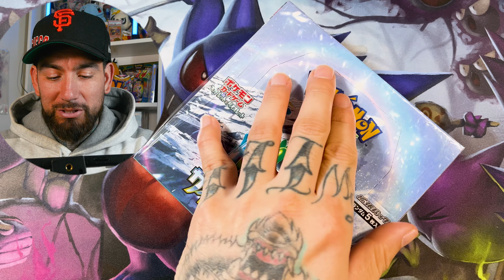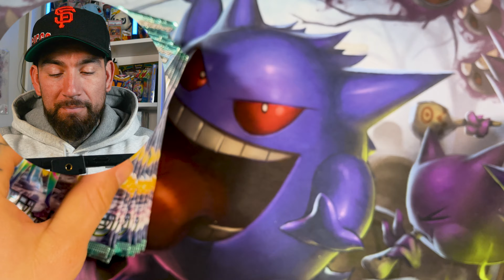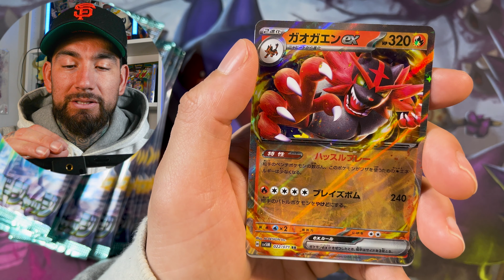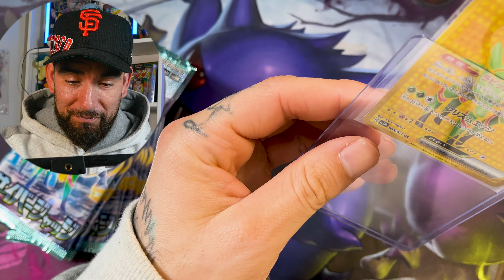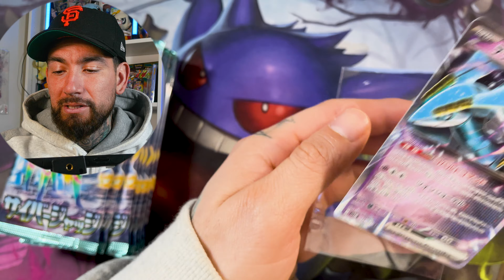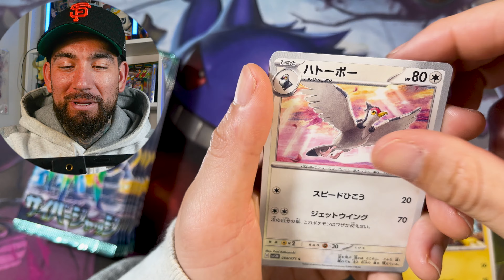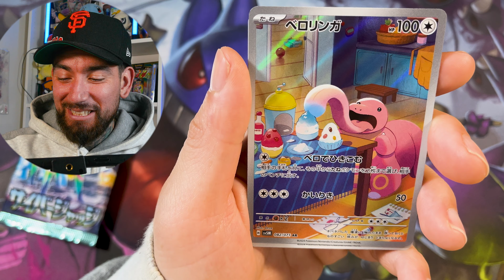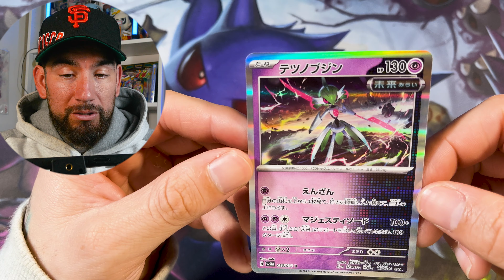Unboxing Japanese Pokemon Cyber Judge - A Must-have For Fans!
pokemon cyber judge unboxing in japanese for todays video! With so many wonderful cards in this set , the limits are endless on what we can pull!